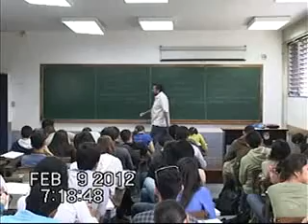clase# 08 Propiedades del logaritmo neperiano 3/3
Prof. Farith Briseño
clase #8
09/02/12